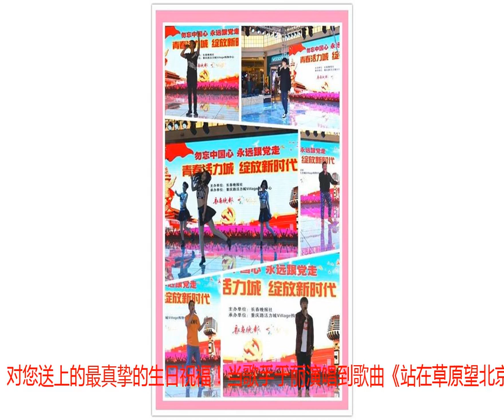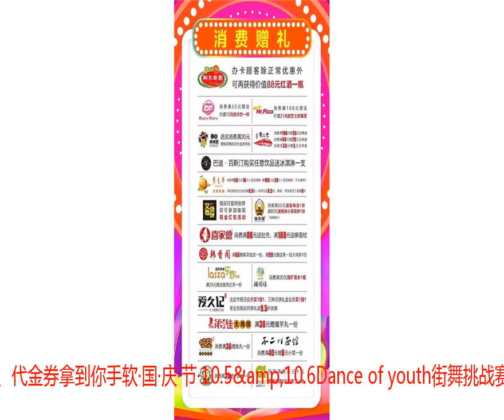小长假迸发爱国情！活力城唱响时代颂！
“我爱你中国，心爱的母亲。我为你流泪，也为你自豪。我爱你中国，亲爱的母亲。我为你流泪，也为你自豪……”恰逢祖国母亲69岁华诞，69首爱国歌曲也陆续在长春重庆路活力城上空唱响。4日17：00，由长春晚报社主办、重庆路活力城承办的耳畔长春“我爱你，中国”大学生歌友汇第二阶段演出继续进行，23首爱国歌曲让现场观众听得如痴如醉、心生共鸣，很多耳熟能详的歌曲，最后都变成了歌手与现场观众的大合唱。本场演出在劲爆的现代舞中拉开帷幕。无论是歌曲《我的中国心》，还是《我爱你中国》，都让徜徉在节日气氛中市民朋友停下脚步，活力城一楼演出大厅很快变成了欢乐的海洋。每首经典爱国歌曲，都深深触动了大家的内心情怀，引来阵阵合唱。祖国母亲，您可听到了儿女们，用心演绎的每一首歌曲？这是我们，对您送上的最真挚的生日祝福！当歌手于丽演唱到歌曲《站在草原望北京》时，现场气氛第一次达到了高潮，部分年纪稍长的观众，也加入到合唱队伍中。演唱结束后，立即送上阵阵掌声。随后。歌手李景伟激情演唱的《精忠报国》，再次将整场演出气氛推向最高潮，现场群情激奋，不时迸发出热烈的掌声。听到动情处，作为当晚最小的观众，刚刚两岁的观众“小梦想”，竟不